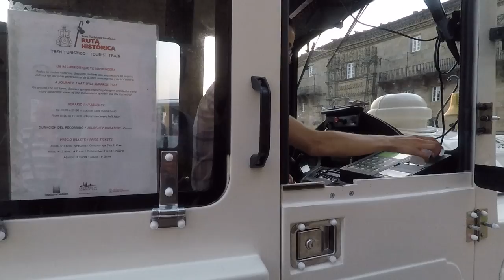Wild Traveler Spain Santiago de Compostello / Дикий путешественник на главной площади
Wild, but terribly cute Traveler on the streets of the Spanish city of Santiago de Compostello. Start 2:50. We walk along the streets and go to the main square of Santiago Plaza del Obradoiro and the Cathedral of Santiago Cathedral of St. James
Catedral de Santiago de Compostela.

Дикий, но ужасно симпатичный Путешественник на улицах испанского города Сантьяго де Компостелло. Начало 2:50. Гуляем по улочкам и идем к главной площади Santiago Plaza del Obradoiro и собору Santiago Собор Святого Иакова